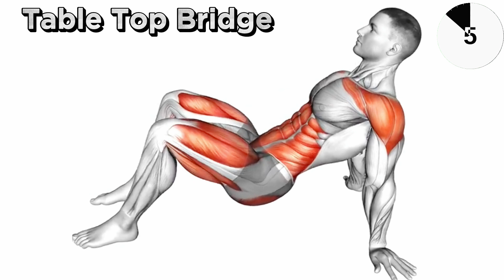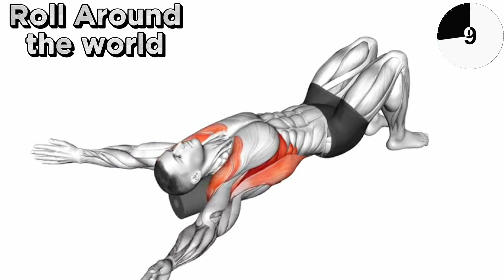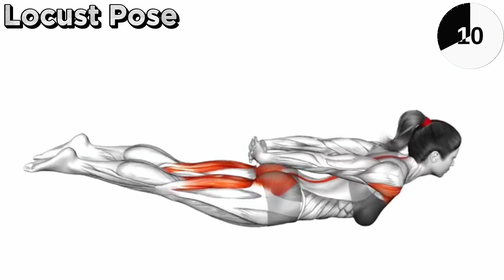Stretching After Workout|stretch chest abs arm leg exercise